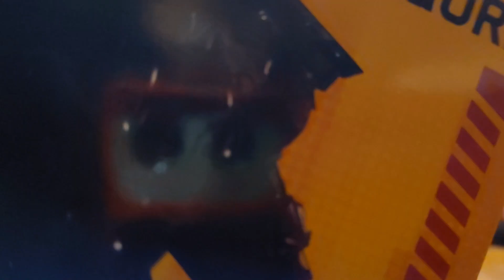New Skibidi Toilet Toys, opening them. 2